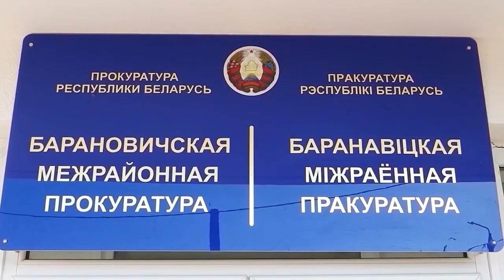ПостФАКТум от 27.09.23.